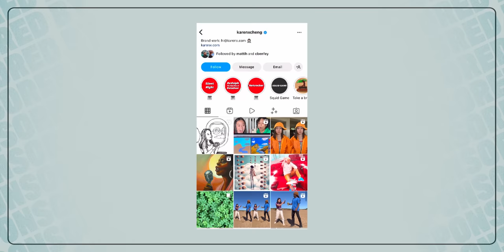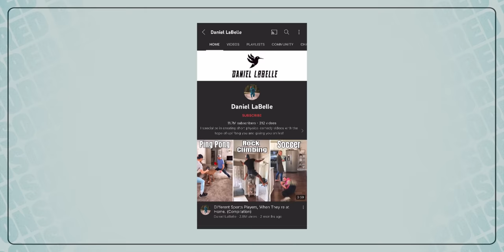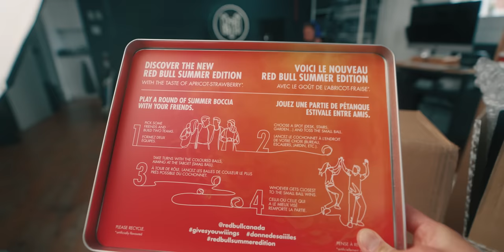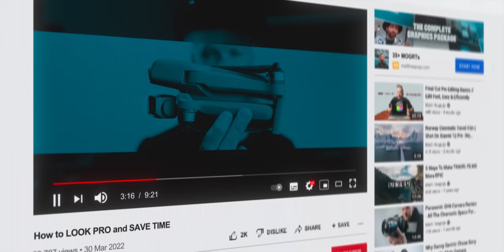Best Strategy For Growing Social Media In 2022 // Dont miss out on this!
COURSES!

Suite 276
12-16715 Yonge St
Newmarket, Ontario, Canada
L3X 1X4